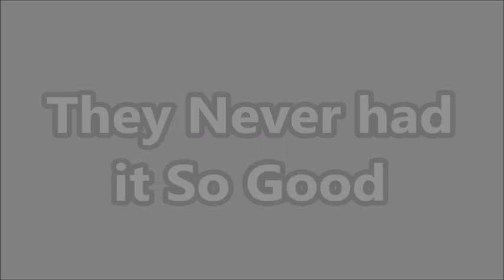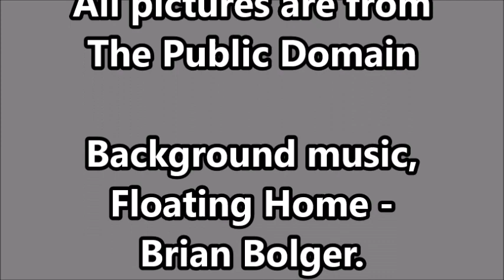They never had it so good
The stirrings of the industrial revolution begin on Tyneside with the use of coal to fire the manufacture of glass. Tyneside also continues to lead the country in the vital manufacture of salt. The increasing importance of coal for domestic and early industrial use was the catalyst for the development of waggonways - the precursor of railways. The Great Northern Coalfield, with Newcastle at its heart is the cradle of, and the driving force behind, Britain’s Industrial Revolution.

I'm not sure about the authenticity of the Laurel and Hardy picture. I just like it.